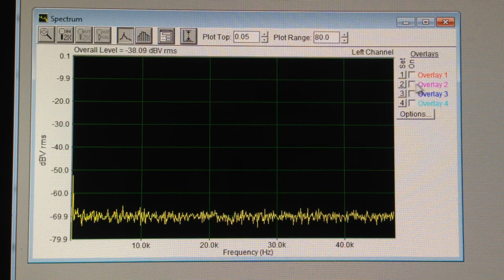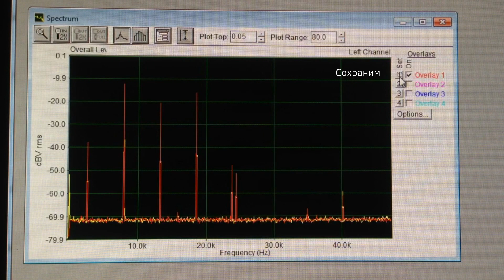Vanquish 340 и X-Terra 505, Спектр сигнала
Спектр сигнала Minelab Vanquish 340, Multi-IQ и X-Terra 505, 7.5 кГц.
Спектр снят простейшим способом, с помощью обычного компьютера и звуковой карты(линейного входа), каждый может это повторить дома со своим прибором, понадобится лишь провод AUX(или любой другой джек 3.5 мм), парочка проводов и программа анализатор спектра, в интернете много разных. Повторяю, спектр снят простейшим способом, по этому точность измерений после 20 кГц не гарантируется, амплитуда может быть сильно занижена от реальной. Простым способом, простыми словами... Но для наглядности и общего понимания разницы одночастотного синусоидального сигнала, как у большинства приборов и сложного сигнала Multi-IQ - вполне достаточно. :)